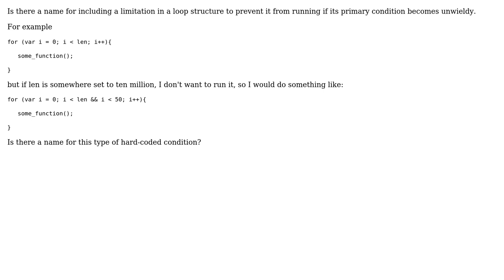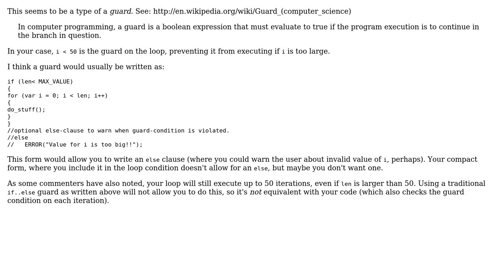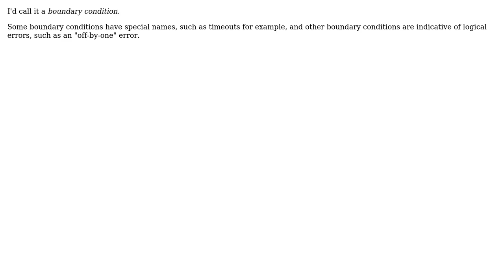Is there a special name for a condition which will break a loop if it increments a set number of...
Software Engineering: Is there a special name for a condition which will break a loop if it increments a set number of times

With thanks & praise to God, and with thanks to the many people who have made this project possible! | Content (except music & images) licensed under CC BY-SA | Music | Images & others | With thanks to user Robert Harvey user FrustratedWithFormsDesigner user 1252748 and the Stack Exchange Network Trademarks are property of their respective owners. You are responsible for your own actions.